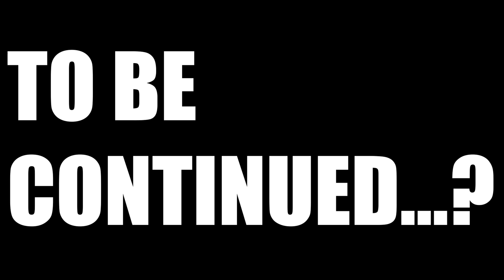US Presidents...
The US Presidents are back?